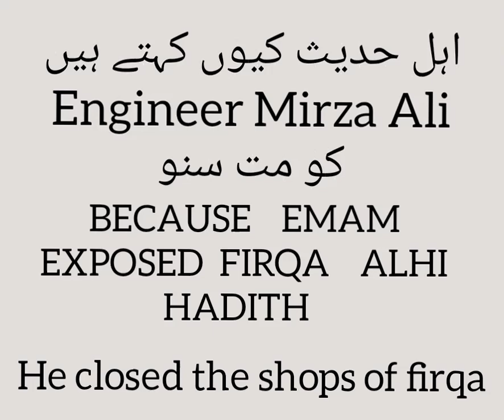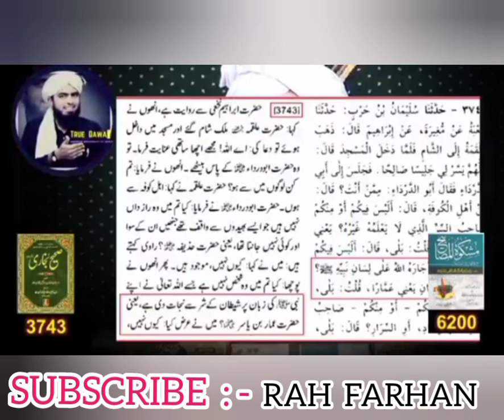Firqa Alhi Hadith exposed listen👂 carefully EMAM